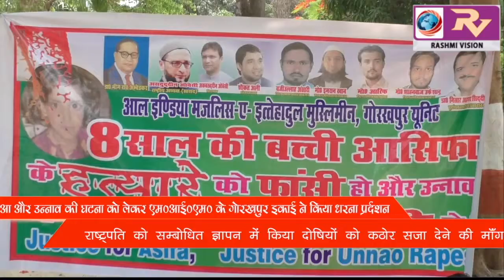एम0आई0एम0 ने जम्मू और उन्नाव कांड के विरोध में किया प्रदर्शन